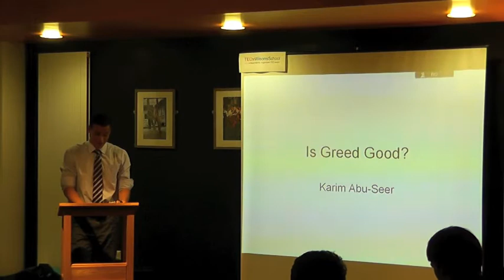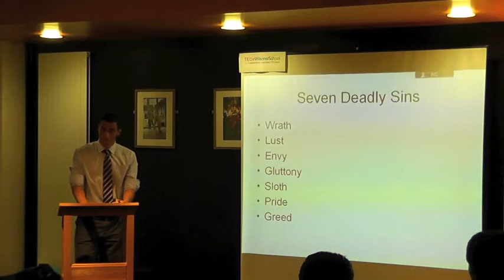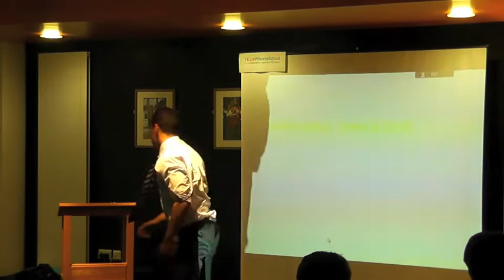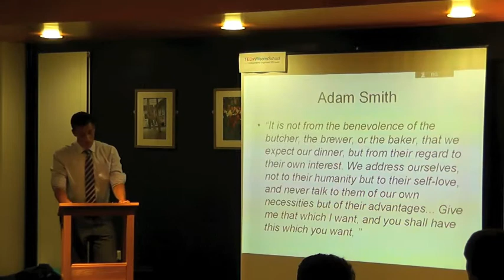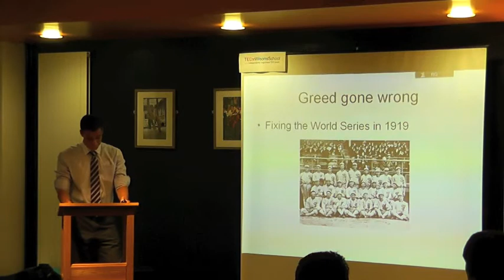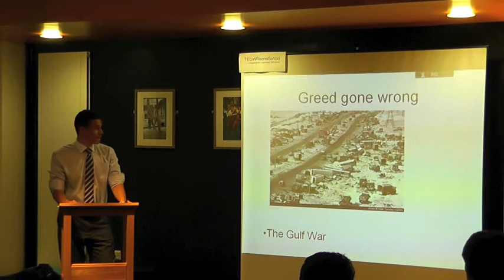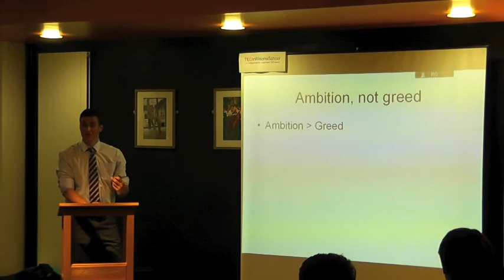Is Greed Good?: Karim Abu-Seer at TEDxWilsonsSchool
Karim Abu-Seer, a pupil at Wilson's School, discusses the utility of greed